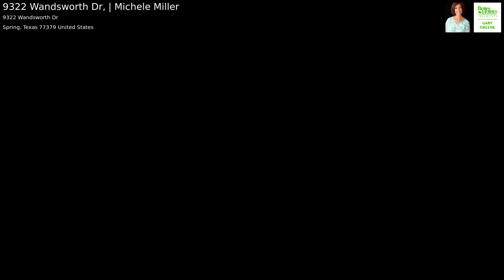9322 Wandsworth Dr, | Michele Miller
Klein ISD, 4 bed 2.5 bath in established neighborhood.  Per seller: Home did not flood in 2015 Memorial Day Flood, 2016 Tax Day Flood or 2017 Hurricane Harvey.  Second AC unit added after home was built. Home was re-piped in 2015. 18 inch porcelain glazed tile throughout downstairs. Granite counters and tile backsplash in kitchen installed 4/18. Seller will replace the roof before closing!  Great proximity to SH249, Beltway 8 and the Grand Parkway.  Convenient shopping and dining in The Vintage.  More photos coming!